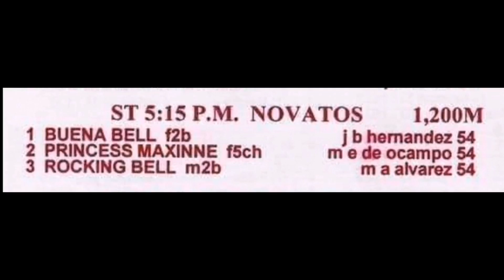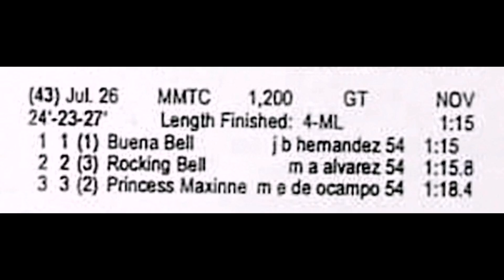BUENA BELL / ROCKING BELL / PRINCESS MAXINNE | NOVATOS RACE